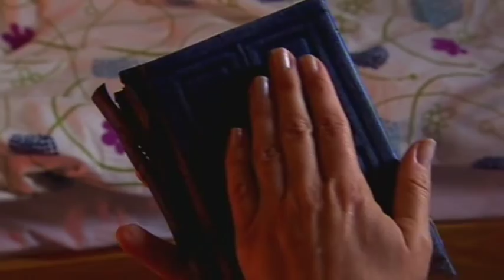Doctor Who | River Song | Babelcolour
A tribute to Professor Song and her complex temporal relationship with the Doctor which begins as it ends, in tragedy.  Two souls together, forever apart. Falling through time.

Or both!

Kind Regards
Babelcolour
- Stuart Humphryes